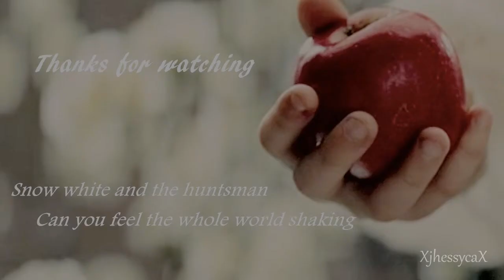Snow White and the Huntsman - Can you feel the whole world shaking? ♪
►[please watch the video in HD otherwise the image will become a drug ;)]